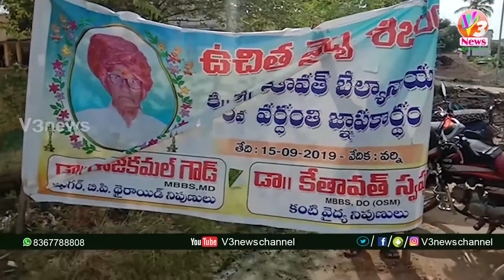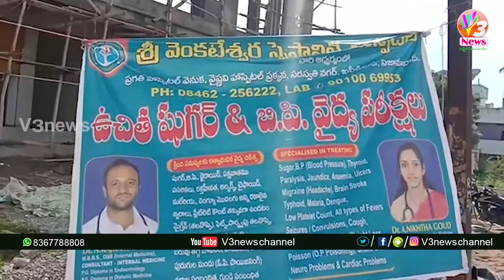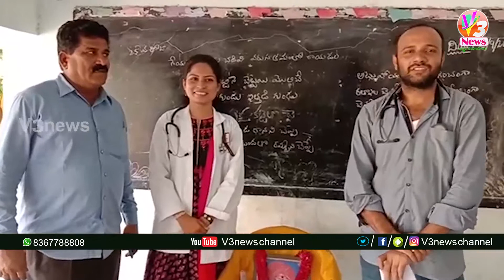గోదావరిలో ఘోర ప్రమాదం | V3 NEWS